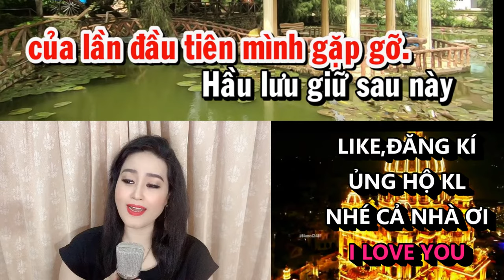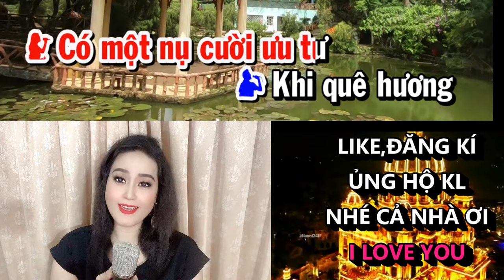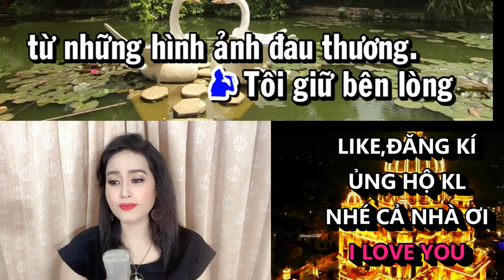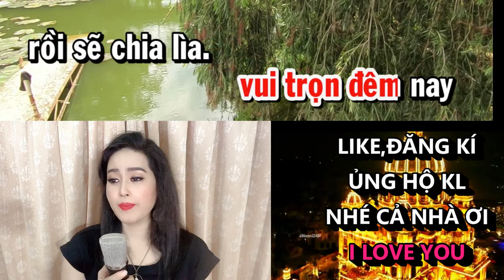ĐÊM LẠNH CHÙA HOANG SƯƠNG CHIỀU TÚ ANH KIM LUYẾN KARAOKE THIẾU GIỌNG NAM